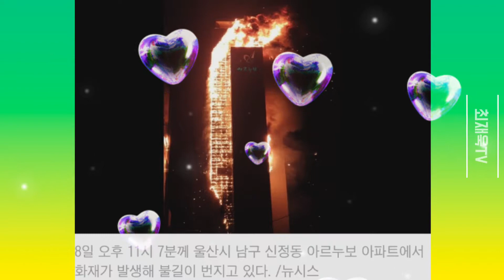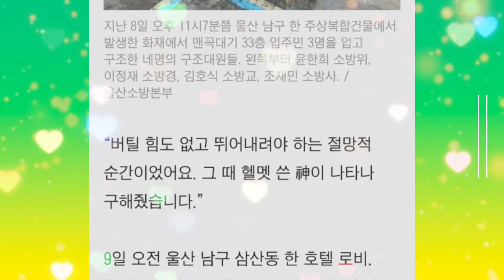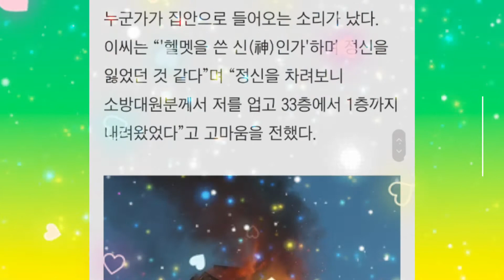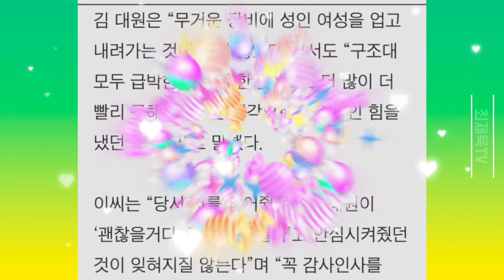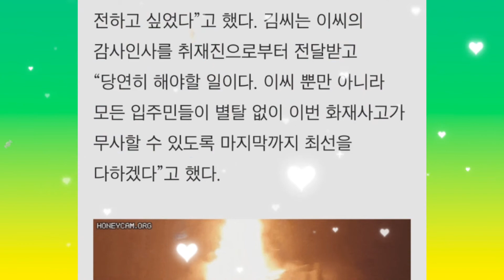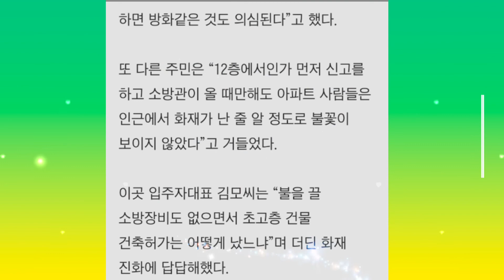[단독] “헬멧神(신)이 구해줬어요”...33층 주민 업고 뛰어내려간 소방대원들, 조선일보